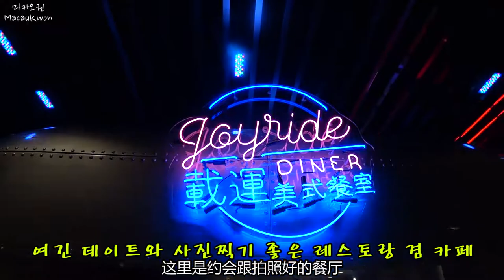호텔 안에 공룡들이?! 在澳门恐龙出现了!★中文字幕★